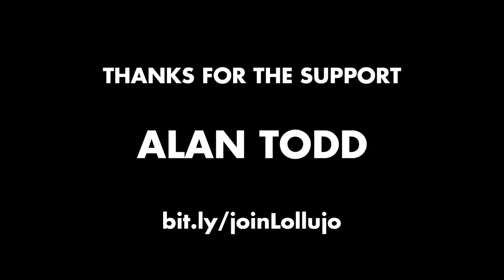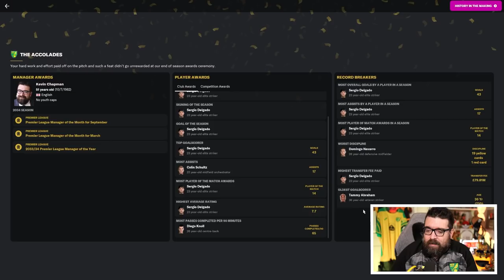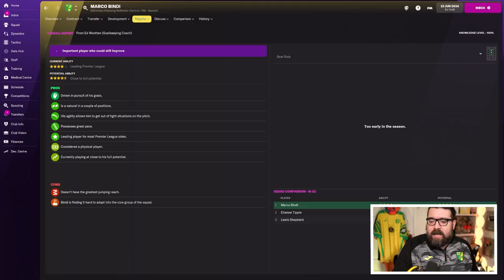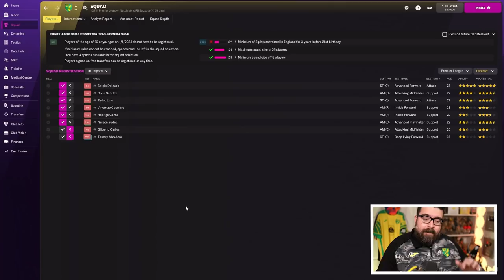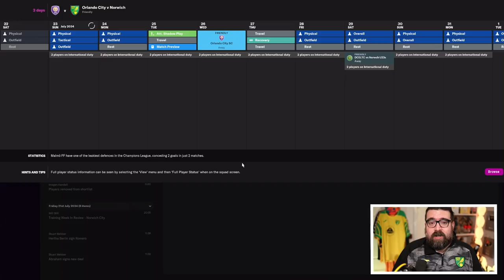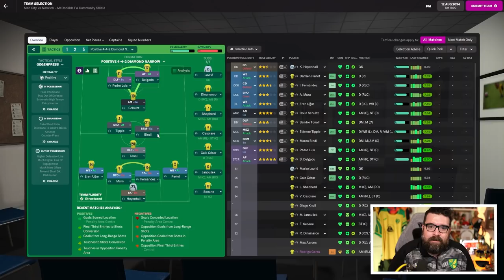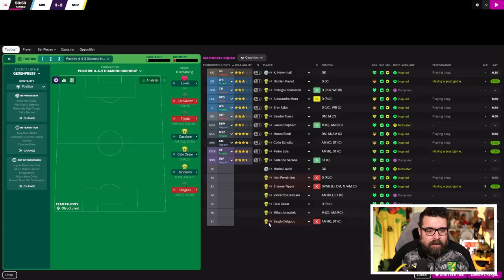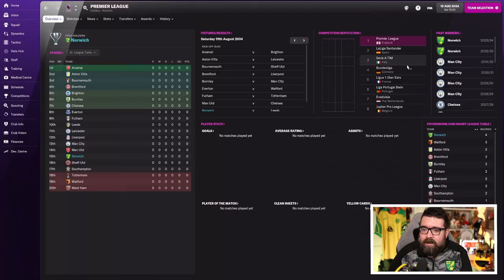TRANSFER WINDOW | Part 44 | NORWICH | Non-League to Legend FM22 | Football Manager 2022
ABOUT LOLLUJO